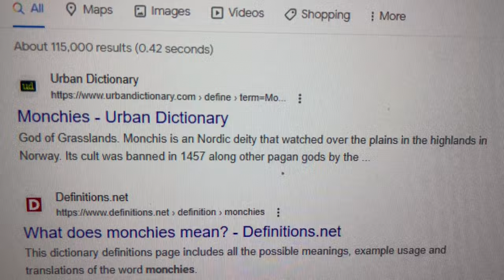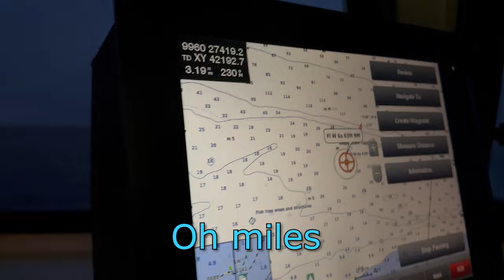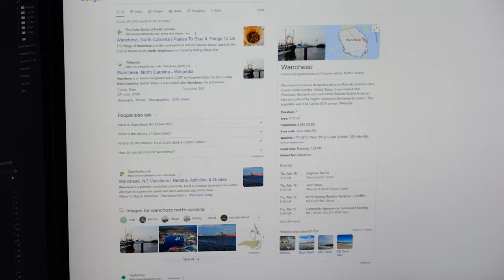Hit by a storm going to the lighthouse at night!!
We took a quick trip out to the lighthouse at night, but it turned into a real adventure!

🎵 Music and video produced by Thomas Cucé @Ku_Chay